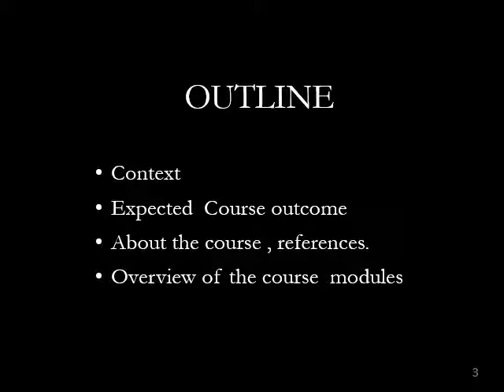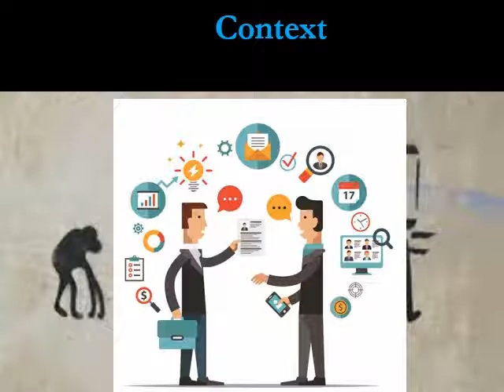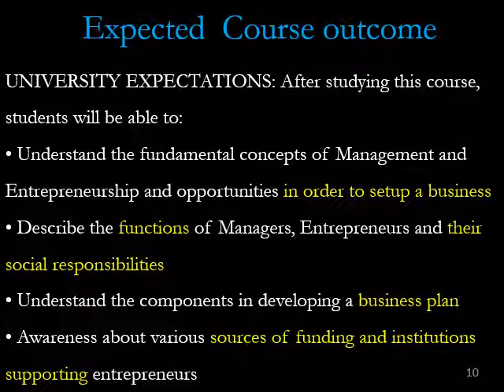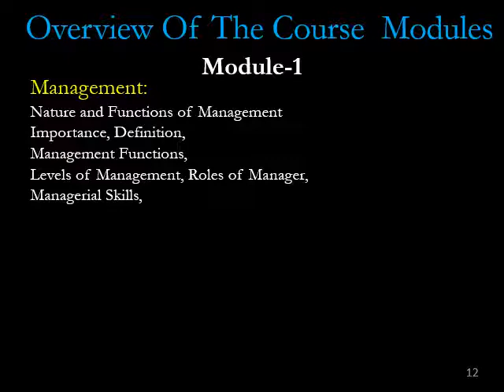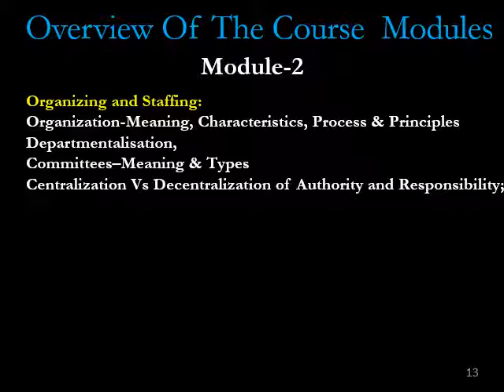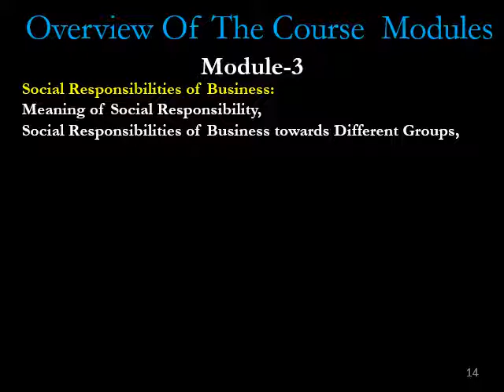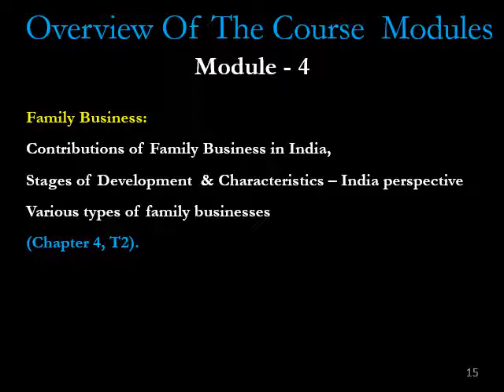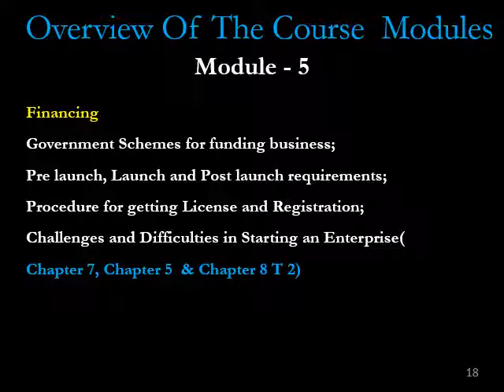VTU TIM&E 18ES51 M1 L1 INTRODUCTION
This video is about basic context of the course is discussed

Ashwini V R
Assistant Professor
Dept. of ECE
Canara Engineering College